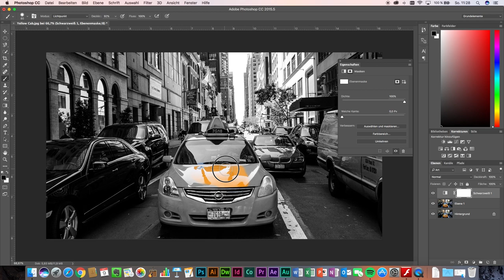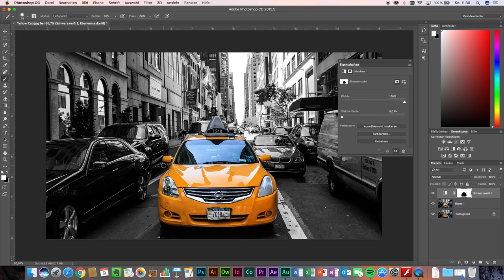Schwarz Weiß mit Farbe, Einstellungsebenen in Photoshop CC 2015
Wir erstellen ein Dokument mit einem klassischen Effekt eines schwedischen Einrichtungshauses. Ein bestimmter Teil unseres Fotos soll farbig bleiben, während der Rest farblos dargestellt wird. Das Ganze werden wir mit einer Einstellungsebene bearbeiten.
Viel Spaß :-)

Schwarz Weiß mit Farbe
IKEA Effekt
Einstellungsebene

You COULD credit me, but you don't have to :)